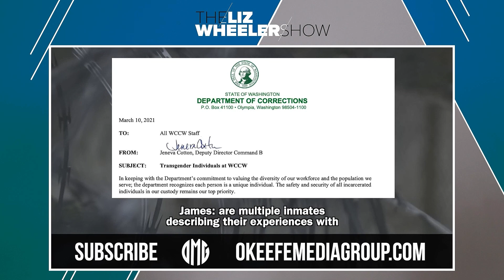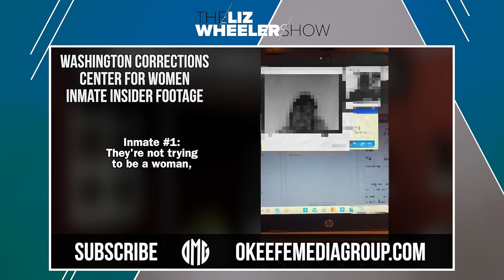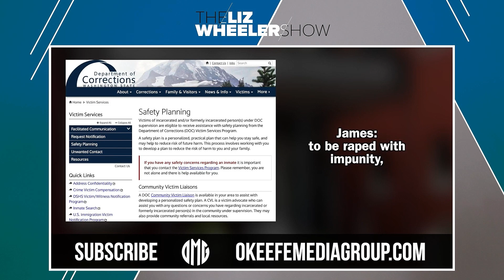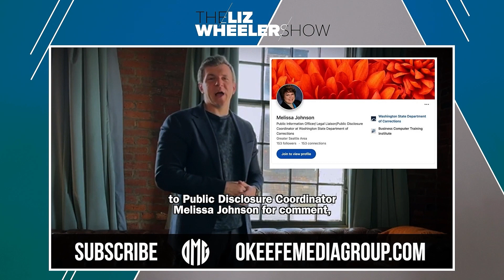James O'Keefe: Biological Men In Woman's Prison!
O'Keefe releases new story about the corruption and criminalization of a woman's prison. O'Keefe releases video of an interview with one of the inmates telling her story about biological men being housed with biological women.